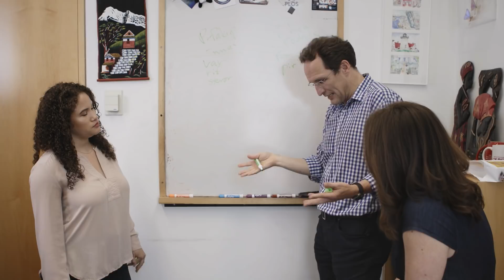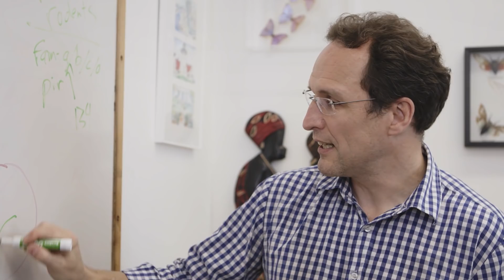A Personal Path to Science | Susannah Calhoun | Weill Cornell Medicine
For Susannah Calhoun, her differences are also her greatest strengths. As a congenital amputee, she was inspired to overcome the challenges she faced and pursue a future in science, an interest first sparked in high school and culminating in her PhD.